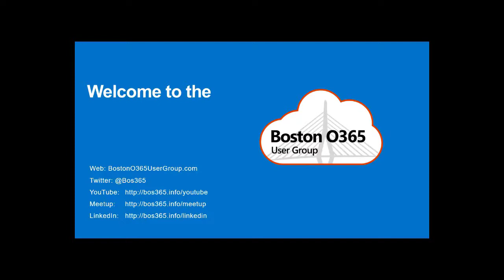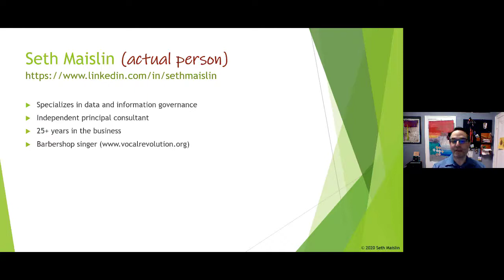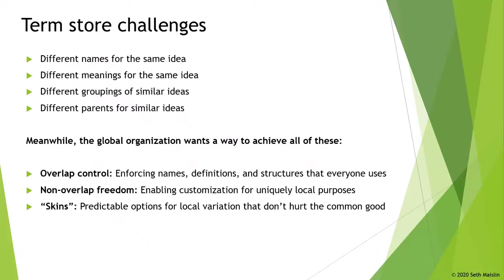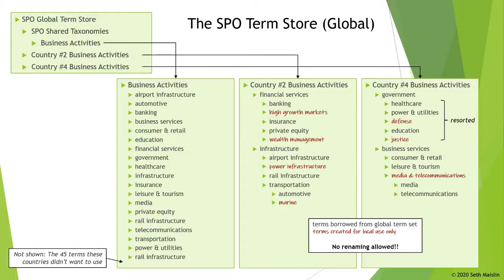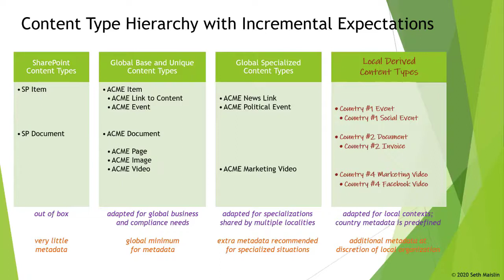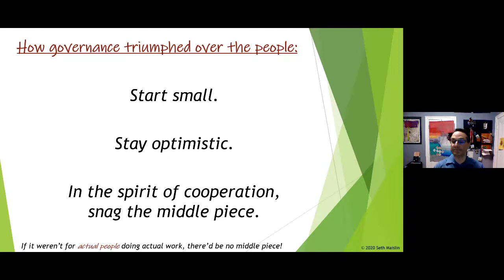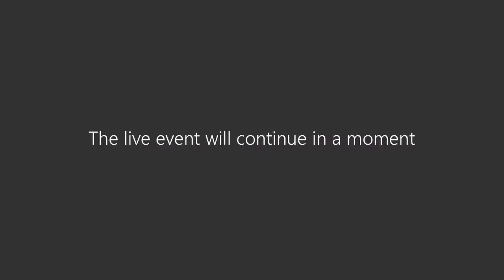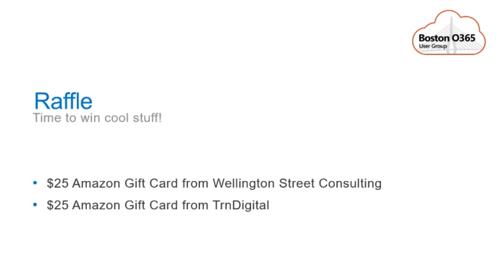O365 Information Management vs. Actual People (a case study smackdown) with Seth Maislin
Boston Office 365 User Group March 2020 Session

Drawing from his experiences with (yuck) humans, Seth will identify common challenges and suggest some approaches for succeeding with collaborative content management in O365 (despite its seeming reluctance). Approaching information in a nontechnical way, Seth will talk about the components that make information findable, sharable, and usable, and then address the day-to-day operations needed to keep those components current and thriving. Extra attention will be given to stewardship, that necessarily human approach to ensuring quality and alignment with the business and other users, and to metrics, that necessarily non-human approach to quantifying the current state for communications purposes. And a light bulb joke.